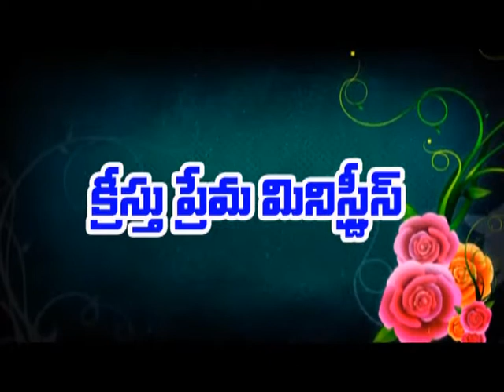Mathaiah garu ep 78